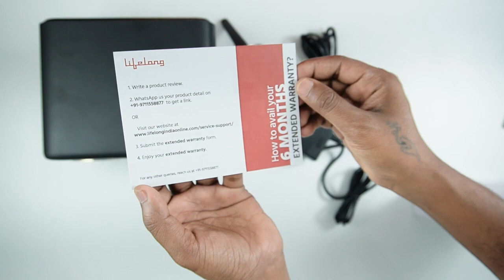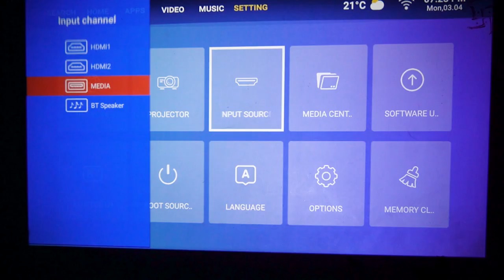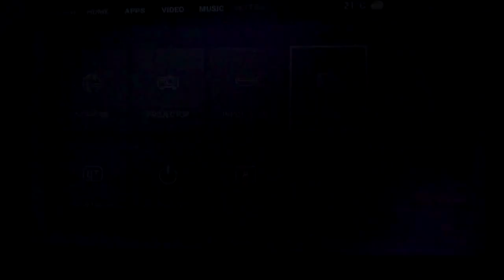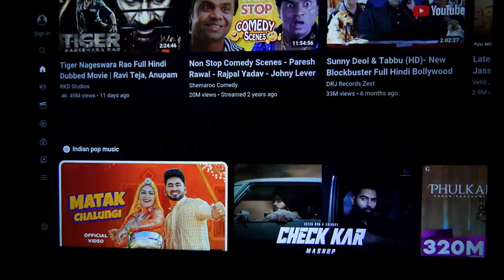Discover the Lifelong SmartStream Full HD Projector Elevate Your Viewing and Presentations!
🌟 Discover the cutting-edge Lifelong SmartStream Full HD Projector!